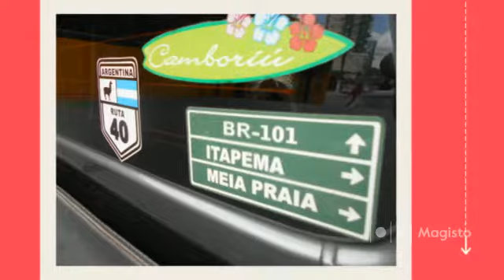Viajando para Itapema